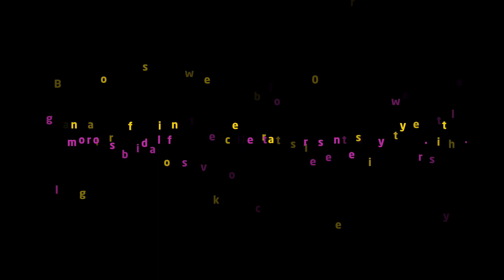Bangalore Fashion Week 19th Edition Covered by TheStyle.World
A glimpse of one of the biggest fashion extravaganza celebrating 10 years of BFW at The Ottera, Bangalore. The event was glammed up by electic designs and styles by the eminent designers like Kumar guru Mishra ,Abhi Singh , Govind Kumar , Poonam Soni and many more